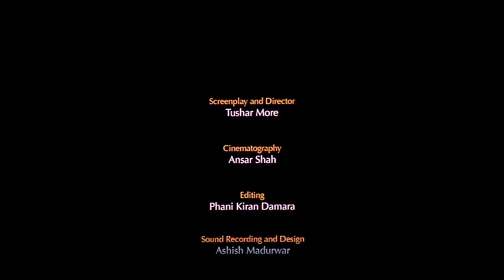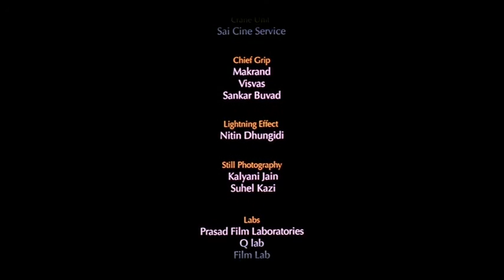Firdaus short Film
Modern Drama Film based on some abandoned Kashimiri house.
and its a studio base student project, where art director construct the whole set with in limited sources.